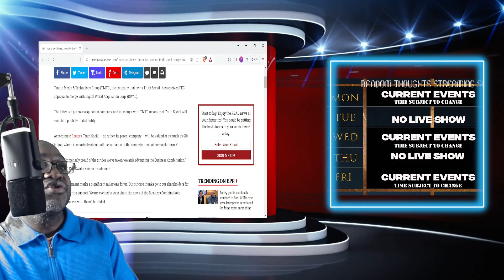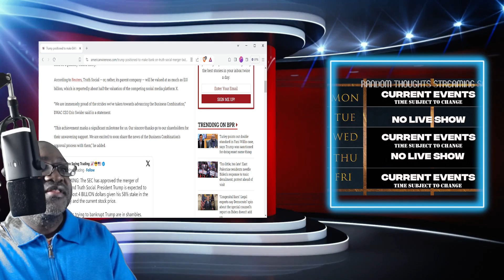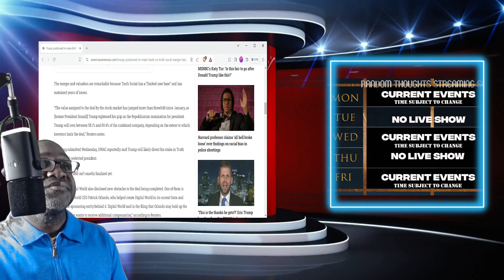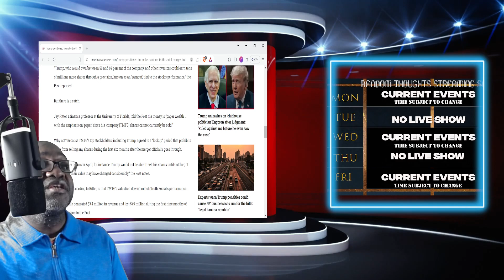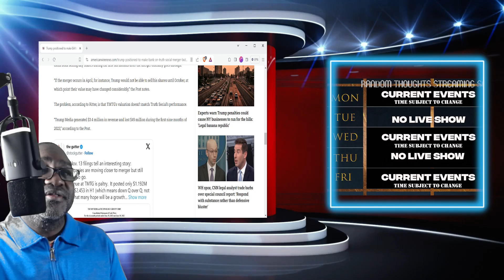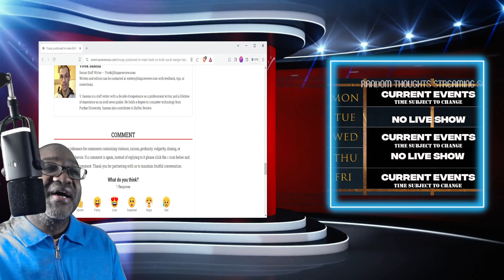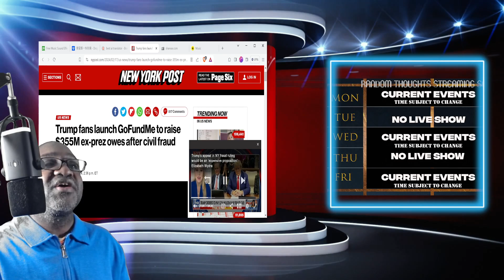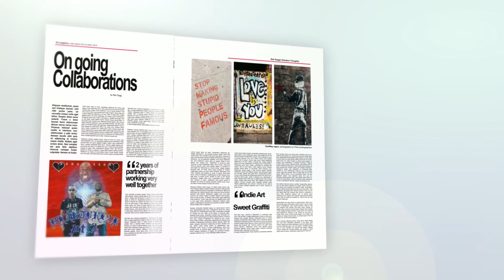Truth Social Public Stock?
New Album:
Solo artist since 1989 , We Live Stream Gaming, Talk Show, Live Music
Help Support Us: